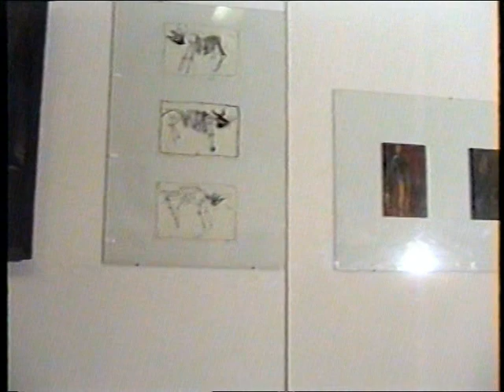Grzegorz Bednarski cz. 2 - malarstwo. Archiwum BWA w Kielcach 1992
Prace Grzegorz Bednarski - malarstwo
Galeria "Piwnice, BWA w Kielcach ul. Leśna 7
listopad/grudzień 1992

opracowała MC/BWA Kielce kwiecień 2021